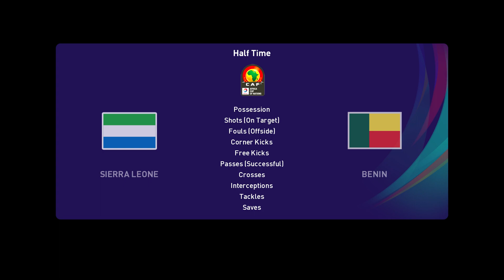⚽ Sierra Leone vs Benin ⚽ | Africa Cup of Nations Qualifiers (30/03/2021) | PES 2021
A simulation of the upcoming match in the Africa Cup of Nations Qualifiers, Sierra Leone vs Benin.

Sierra Leone vs Benin - Africa Cup of Nations Qualifiers (30/03/2021) - All Goals & Extended Highlights
Sierra Leone vs Benin - Africa Cup of Nations Qualifiers (30/03/2021) - Full Match
Sierra Leone National Football Team vs Benin National Football Team - Africa Cup of Nations Qualifiers (30/03/2021) - All Goals & Extended Highlights
Sierra Leone National Football Team vs Benin National Football Team - Africa Cup of Nations Qualifiers (30/03/2021) - Full Match
Sierra Leone FC vs Benin FC - Africa Cup of Nations Qualifiers (30/03/2021) - All Goals & Extended Highlights
Sierra Leone FC vs Benin FC - Africa Cup of Nations Qualifiers (30/03/2021) - Full Match